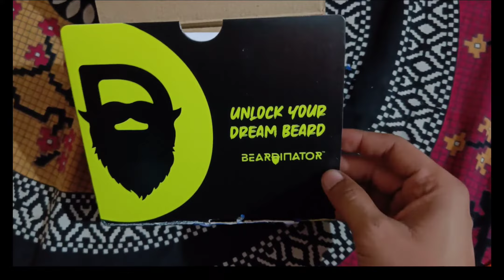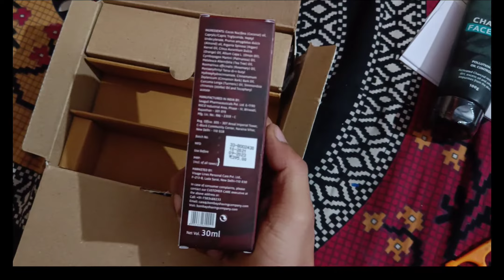Breard Growth Oil | Bombay Shaving Company Kit | charcoal Face wash Unboxing